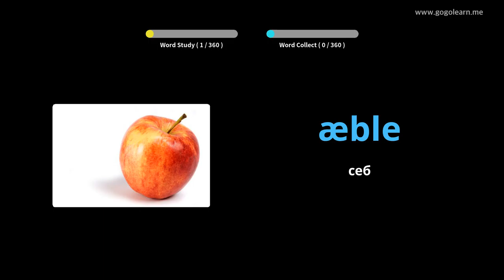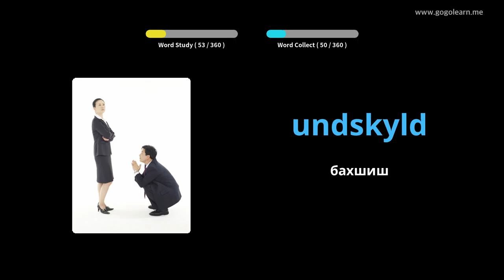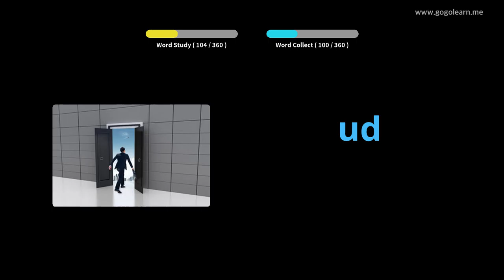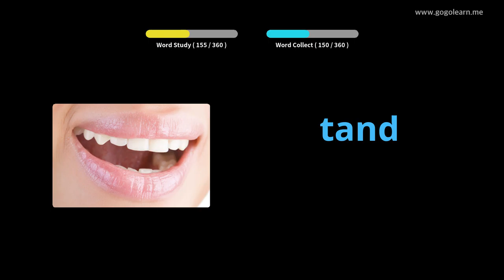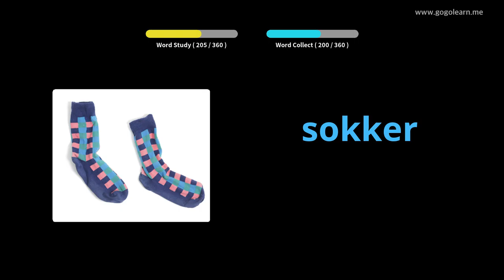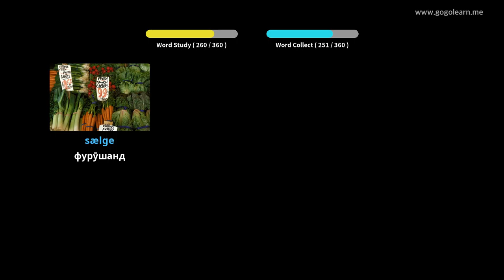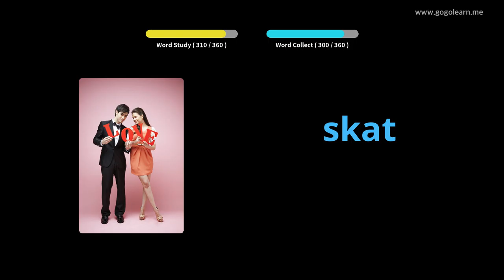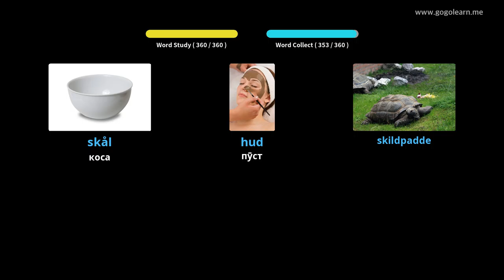Вожаҳои Даниягии Кӯдакон |Golearn